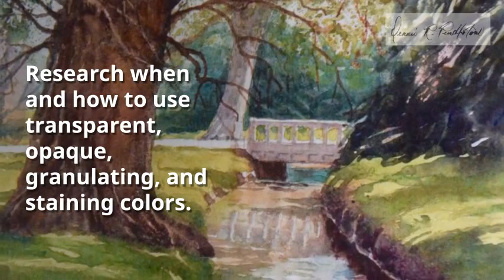Color Theory For Watercolor Workshop in Denver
Join Watercolor artist and instructor Dennis Pendleton for this Color Theory For Watercolor Workshop at the Art Students League of Denver.  Learn more about Dennis's Watercolor Classes and Workshops

Push your experimentation with color to the limits in this color laboratory.  Investigate your paints learning about advanced color mixing, pigment characteristics, and color temperature.  Research when and how to use transparent, opaque, granulating, and staining colors.  Each session will focus on a color family utilizing the still-life.